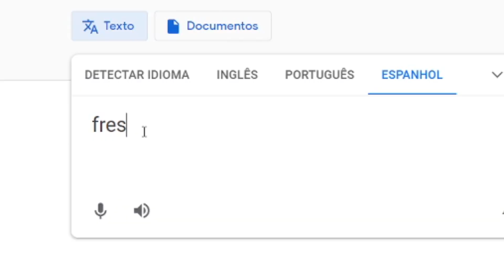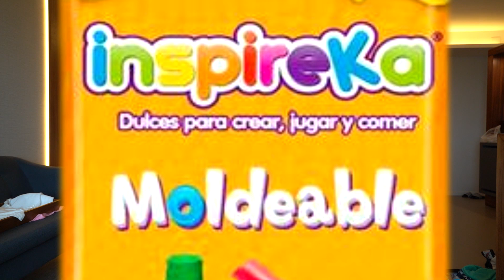O GABRIEL QUASE VOMITOU NESSE VÍDEO! *provando doces do México*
*** VÍDEO GRAVADO NA VIAGEM PARA O MÉXICO ***

- Hoje eu e meu irmãozinho experimentamos alguns dos doces e salgados que vendem no México!

Familia Caetano ♥